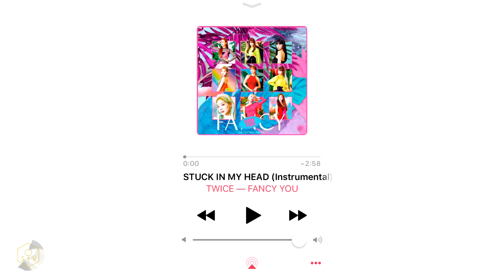TWICE - STUCK IN MY HEAD (Almost Official Instrumental) + DL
DO NOT UPLOAD THIS AUDIO PLEASE AND GIVE ME CREDITS EVERY TIME YOU USE IT.

Instrumental reconstructed with snippets from :
TWICE TV “ESTEE LAUDER”

Can I use this for my cover or remix?
Yes, of course! As long as you properly credit me.

Can I request an instrumental for another song?
 I'm sorry, but I sadly don't take requests at the moment!